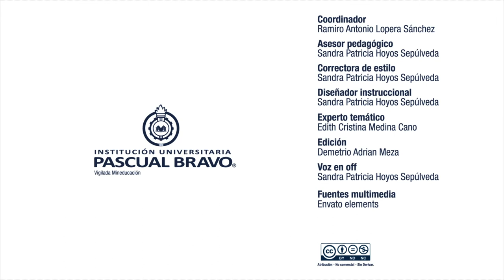MAA Gestión Ambiental - Unidad 1